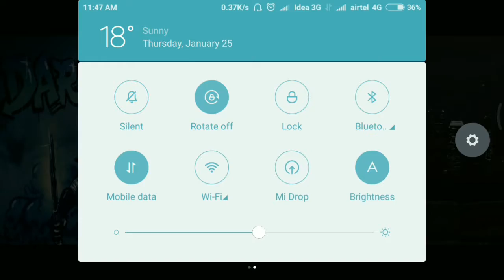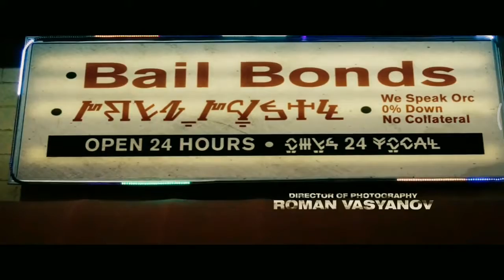Bright Movie Opening Theme song